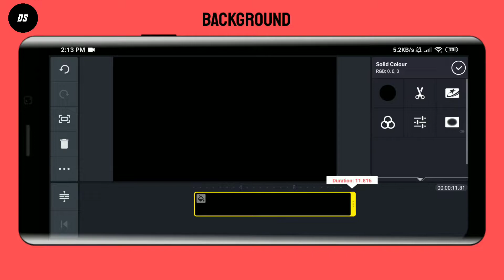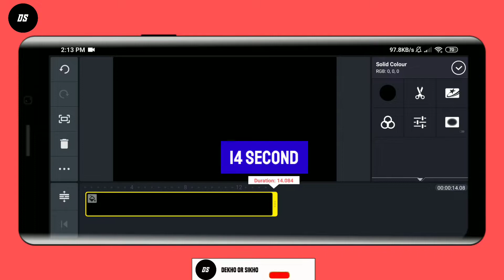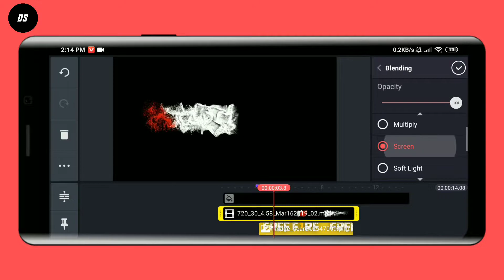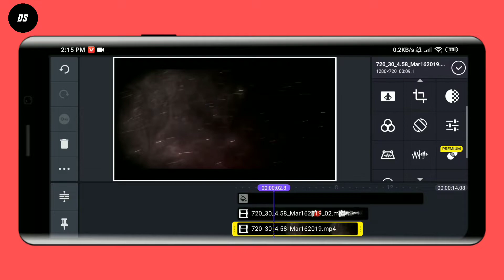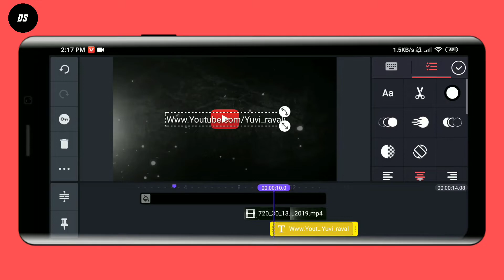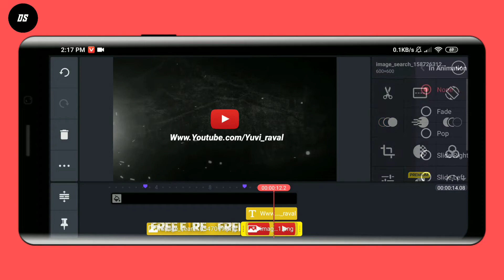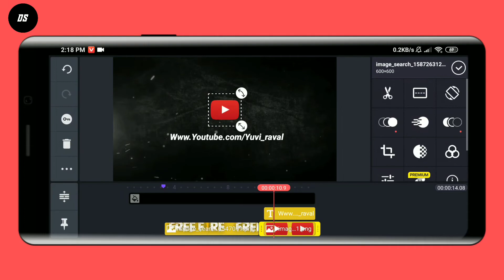HOW TO MAKE A DOPE FREE FIRE INTRO IN KINEMASTER || STEP BY STEP || DEKHO OR SIKHO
How to make a dope free fire intro in kinemaster
How to make a dope free fire intro on android
How to make new intro in kinemaster
Kinemaster tutorial
Pixallab tutorial

Hello guys.

⚫ I am here with another video and in this video, I've shown that how you can make a dope free fire intro on android in an easy way.

⚫ To make this intro you must have to download the required apps which are given below also download the intro pack from the download link.

⚫ The intro pack is in zip file format, you need to extract the zip file, to extract the zip file download...

➡  Please check the password in the video, will    appear any time on your screen ( lower center )

 ➡ The password is a 4 digit number For

➡ Example: Password :- 66**

████████Apps Required████████

███████Free Downloads████████

███████Background Music███████

AND  ALSO

███████ BEST INTRO ███████

█████████ Keywords ███████████